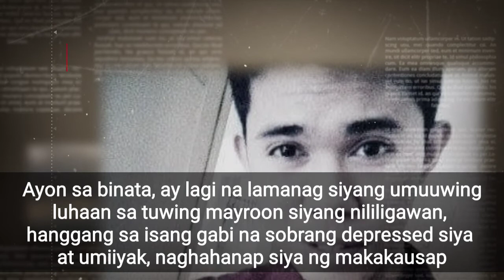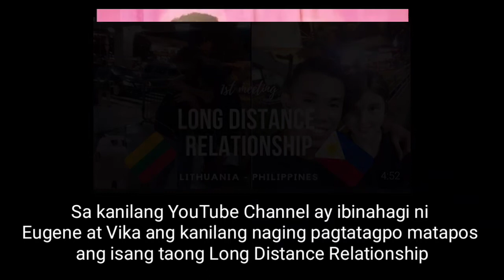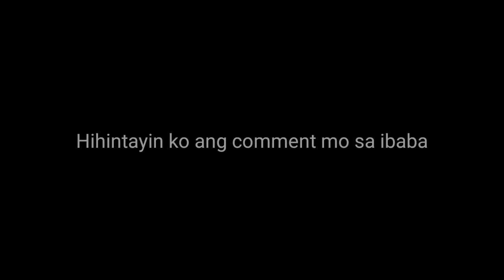ISANG LITHUANIAN NAPA-IBIG NG ISANG PINOY? | PAANO NANGYARI YON!?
Panoorin ang kwento ng love story nila Eugene at Vika na tiyak kapupulotan mo ng aral at inspirasyon.

(Pasensya po sa aking boses 😍😂🤣)